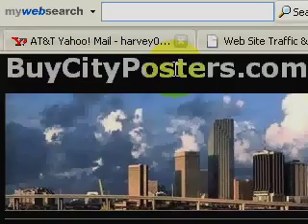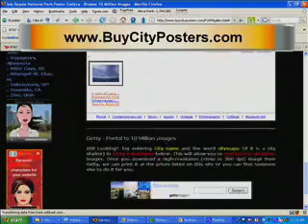ISLE ROYALE NATIONAL PARK GICLEE? Browse Millions of Pics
- Here are the most popular ISLE ROYALE NATIONAL PARK GICLEE prints to buy. Millions of pictures to choose from!!!